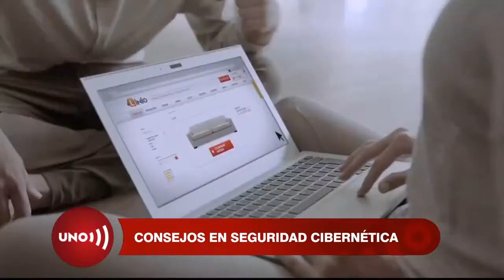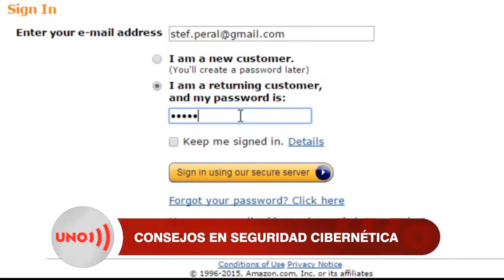Consejos para prevenir el fraude electrónico bancario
Ante el aumento del fraude bancario electrónico, es conveniente repasar las bases de la seguridad digital para hacer transacciones de dinero.